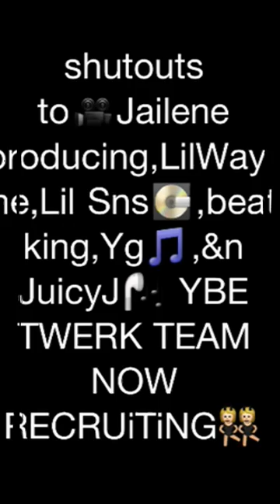2012 Twerk Songs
2012 Twerk Songs Bands a make her dance Jucey J , Lil Sns Paper Winna , YG Pop iT , BeatKing Dance Like a Stripper , You Aint Bout That LiFE HoE , Twerk GoDeSs , Recruiting YbeTT